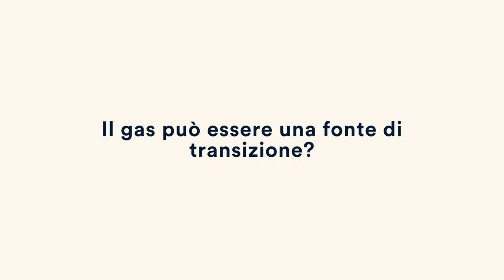Quali sono le attività compatibili con la lotta ai cambiamenti climatici?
Tutto quello che devi sapere su crisi climatica e finanza in un corso online e gratuito prodotto dalla redazione di Valori.it.